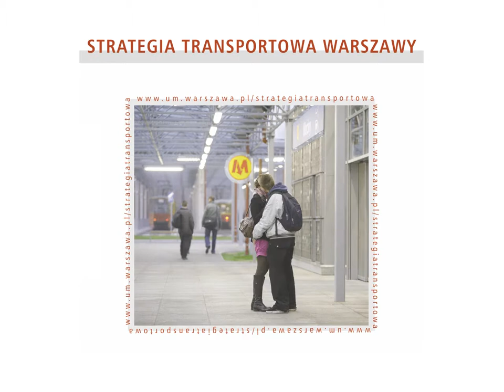Omnibusy konne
Sentymentalna podróż po terenie Starego Miasta omnibusem konnym. Pierwsze omnibusy konne pojawiły się na ulicach Warszawy w 1822 roku.